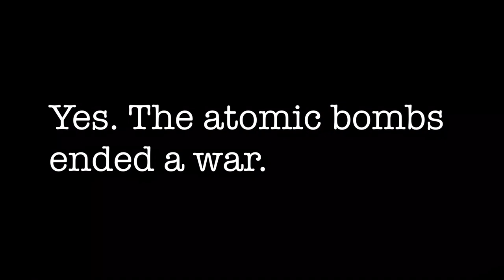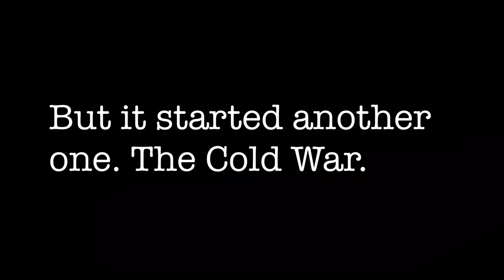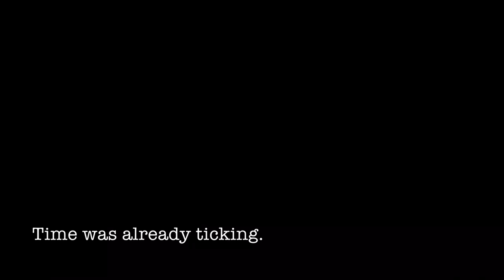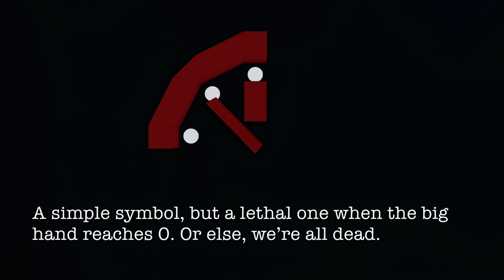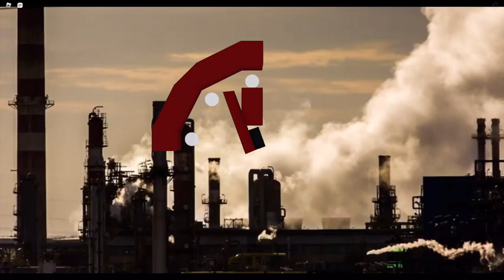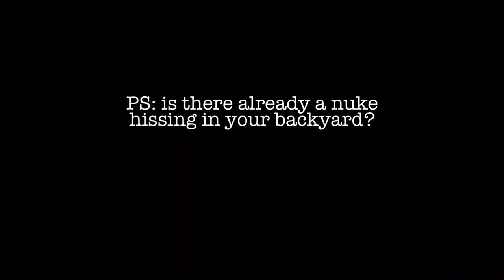The Doomsday Clock: The Last Ticking Clock | A Plane Crazy Documentary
The Cold War was the event where the end of mankind was highly possible. Not caused by natural events, but by nuclear warfare. It is smart to be prepared. An organisation that tries to predict the end of the world, is the Bulletin of the Atomic Scientists. They try to predict doomsday since 1947 and display their calculations with the Doomsday Clock. An easy, but lethal symbol when the big hand reaches 0, Midnight. If that happens, we’re all doomed. Although the Cold War ended without ever reaching Midnight, the closest we have ever been to the end of the world, is now, 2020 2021. This documentary explains which clock ticks for the last time when an incident escalates to a global nuclear war, and why we should watch out for any hissing nukes in our backyards.

Chapters.
0:00 Introduction
2:00 The Cold War
3:20 The Clock
4:27 Today
5:10 The Conclusion
5:42 End Credits

This documentary is written and produced by me, LuchtIndustries. Music is created by Artem Grebenshchikov from the channel Argsound Background Music. This video is not commercialized and generates no money at all.

Artem Grebenshchikov, from the channel Argsound Background Music.

Consider visiting Argsound Background music, a channel on YouTube with excellent soundtracks and music.